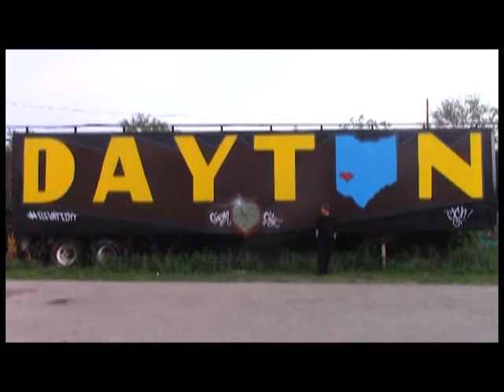Film Speak Eps1 S4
Film Speak comes back with a brand new season.  Check out what Inner Demon is doing with Jason Schierloh, Erin Layne, and Cliff Cash.